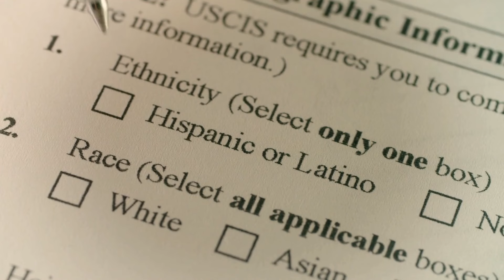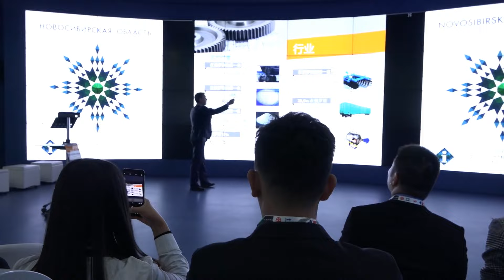美國海軍新戰鬥機對抗中國轟炸機：深刻中國20240918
大家好！歡迎來到我們的深刻中國節目。今天，我們將挑戰傳統觀念，深入探討美國海軍如何應對日益增長的中國軍事威脅。從冷戰時期蘇聯的戰略到如今的中國轟炸機艦隊，美國海軍的武器系統歷經變革，特別是在推出波音F/A-18E/F超級大黃蜂戰鬥機及其搭載的AIM-174B導彈後，海軍的空中優勢得到了顯著增強。

這種新型導彈不僅是對抗中國轟炸機的回應，更是海軍重塑力量平衡的關鍵。然而，這一切並不是沒有代價的，隨著彈藥庫存的緊張，美國海軍必須謹慎運用這一強大的武器。面對如此複雜的軍事局勢，我們將深入剖析這一武器系統的影響及其未來的戰略意義。